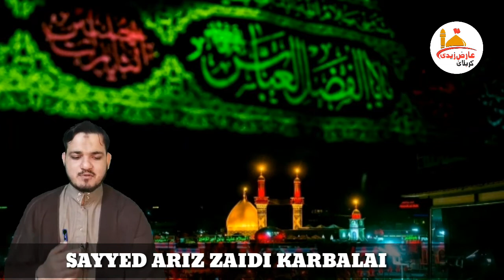KIYA AAP JANTE HAIN ANDHE LOG KOUN HAIN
MOMNEEN HAMNE IS VIDEO MEN
ANDHE LOG KOUN HAI BYAN KIYA HAI

AUR IS CHANNEL KO SHARE📱📲 KARNA NA BHOLE

اسلامی ویڈیو نوحہ مجلس ماتم عزاداری منقبت مرثیہ توضیح المسائل اور دوسری اسلامی علوم کے لئے ہمارے اس چینل کو ضرور سبسکرائب کریں اور بیل آکون 🔔آل پہ ضرور دبائیں
اور اس چینل کو شئر 📲📱 کرنا نا بھولیں
سید عارض زیدی کربلائ
مقیم کربلا المقدسہ
السلام علیکم ورحمۃ اللہ یا علی ع مدد مومنین
ہمارے اس چینل کو ضرور سبسکرائب کریں اور مومنین کو ضرور شئر کریں🌍🌍
جزاک اللہ
Instagram انسٹاگرام

مومنین ہمارے اس چینل کو آگے ضرور شئر کریں مولا سلامت رکھے آپ سب کو آمین